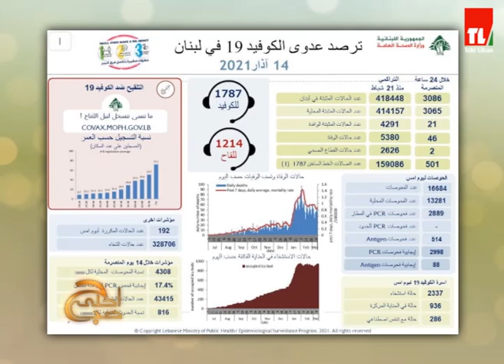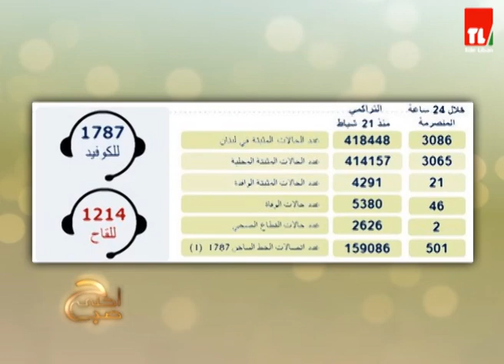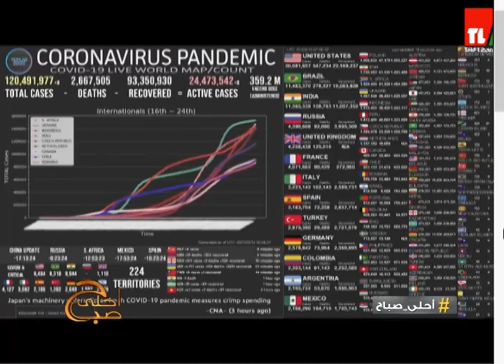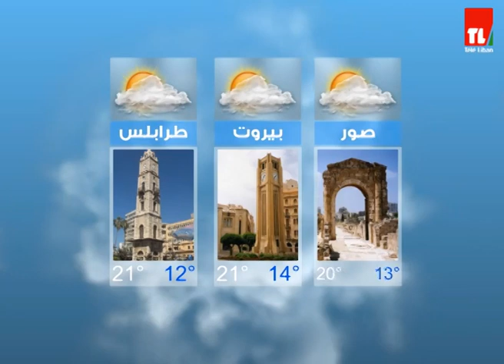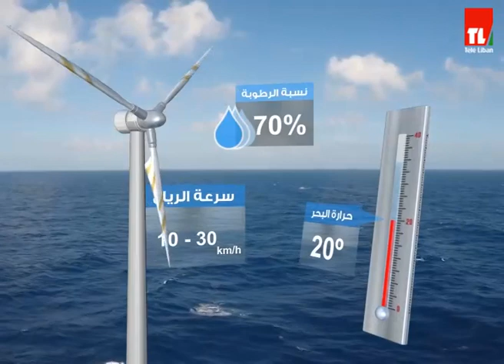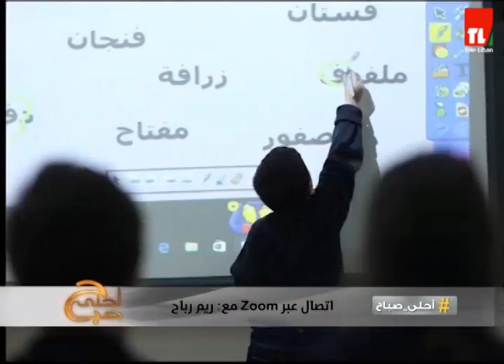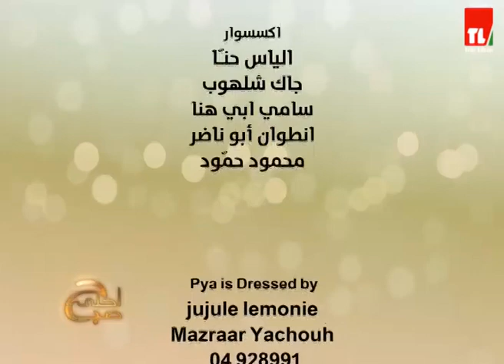احلى صباح - 15/03/2021